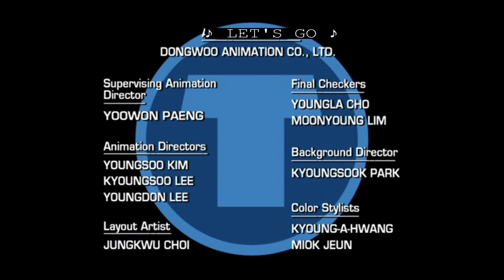Teen Titans End Credits (2004)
Taken from Season 2 Episode 6: "Date with Destiny"

Once again, capped from DVD.